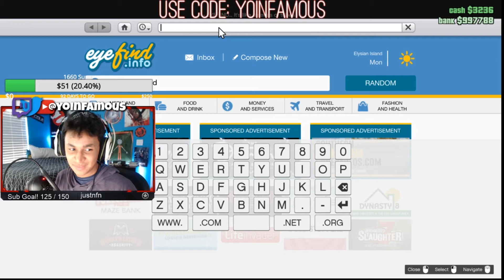The Ballad of Fred | Fred Visits the Carnival 🔫🤡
In this episode Fred finally tracks down his Bounty target, after firing on and assaulting multiple innocents and civilians. Fred made quick work of this bot, cause he's the fucking goat. Glizzed tf outta dude, legit homie never stood a chance.

Anyways hope you guys enjoy and stop saying Fred looks like a pig or like he was dropped on his face when he was younger 😔 .. 🐽
I got some pretty litty stuff down here
►MY RIG
Xbox One
PS4 Slim
(I use) PS4 Pro
Astro A50 Gaming Headset

►GAMES I'M PLAYING / ENJOYED
SHADOW OF WAR!!!
INJUSTICE 2 (Playstation)
INJUSTICE 2 (Xbox one)
OVERWATCH (Xbox one)

►HOW TO RECORD GAMEPLAY
Blue Yeti Mic
Blue Snowball
Capture Card

►Since People Drink G-Fuel (Energy Drink / Supplement)
Cherry Limeade
Pink Lemonade

►Add me on Snapchat! Infxmous

►Check me out Friday nights!